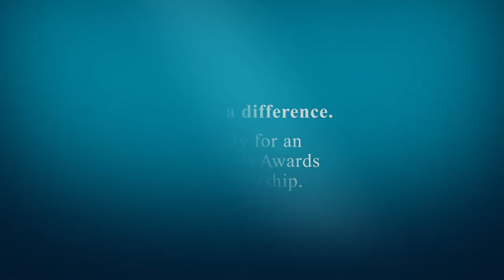Tips for studying in Australia from African scholars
Australia Awards scholarship recipients from Africa studying in Australia answer the question: What are your best tips for study success at Australian tertiary institutions?